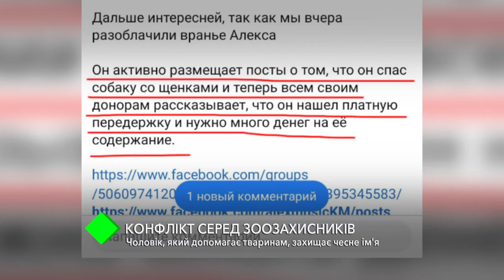Конфлікт серед зоозахисників: чоловік, який допомагає тваринам, захищає чесне ім’я